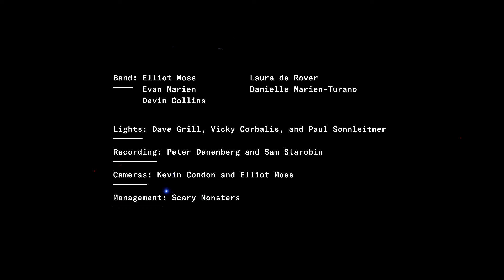Elliot Moss - July 4 (Live Blackbox Recording)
July 4 (Live Blackbox Recording)

Produced, directed, and edited by Elliot Moss

The Ceiling is a place for real conversations.

[ LYRICS ]

I’ll twist my body into shapes
Squares, stars, and stripes
You and I
We’re a couple of fireworks

We’re beautiful for a moment
And then we die
You and I

With a waterfall
Born and deceased
On the fourth of July

We’re rearranging all the chairs
To better suit the space
We’re a couple of travelers who can’t look past this place
So you and I
We twist our bodies into
shapes
We twist our bodies into shapes

I’m in love, I’m in love, I’m in love, I’m in love with the waterfall

I start to blend in with the paint
Wrap up this town in my arms
The color that I turn reminds us
We’re a couple of fireworks falling from the sky
Fully how sometimes
The truth is the best lie

With a waterfall
Born and deceased

Feels like love, feels like love, feels like love...

[ CREDITS ]

Kevin Condon

LIGHTING DESIGNER
David Grill

LIGHTING DIRECTOR
Vicky Corbalis
Paul Sonnleitner

COLORING
Ellliot Moss

MUSICIANS
Elliot Moss – Vocals, guitar, octatrack, piano, keys
Evan Marien – Vocals, bass, keys
Devin Collins – Drums, keys
Laura de Rover – Vocals, guitar, rhodes, piano, octatrack
Samuel Starobin – Rhodes, finger snaps
Danielle Marien Turano – Violin I, keys
Alba S. Torremocha – Violin II
Krisztina Kiss – Viola
Mindy Asher – Cello
Laura Mitchell, Miles Miranda, Emma Wills-Umdenstock, Jaqueline Cabrero,
David Aab – Finger snaps

STRING ARRANGEMENTS
Alba S. Torremocha

STRING CONTRACTING
Danielle Marien Turano

AUDIO MIX AND MASTER
Elliot Moss

AUDIO RECORDISTS (A1)
Peter Denenberg, Samuel Starobin, Silas Brown, and Laura de Rover

AUDIO CREW (A2)
Kris Allis
Izzy Da Fonseca
Laura de Rover
Britney DiTocco
Bret Kaser
Connor Kleitz
Jesse Mellitto
Ilan Natter
Zachary O’Brien
Austin Zaff

LINE PRODUCTION
Peter Denenberg and Danielle Marien Turano

PRODUCTION ASSISTANTS
Samuel Starobin
Kris Allis
Britney DiTocco

TRANSPORTATION
Jesse Mellitto

CAMERA OPERATORS
David Aab
Kris Allis
Silas Brown
Kevin Condon
Izzy Da Fonseca
Britney DiTocco
Jonathan Giannotte
Anastasia Goldberg
Griffon Sgroi Jacobs
Bret Kaser
Connor Kleitz
Chelsea Muscat
Nina Schatell
Austin Zaff

B-ROLL CAMERA OPERATOR
Kris Allis

KEY GRIP
Izzy Da Fonseca

Laura Mitchell and Hannah Ho

ELECTRICIANS
Lauren Emerson
Jackie Cabrero
Anthony Marinaro
Kevin McNulty
Miles Miranda
Marissa Michaels
Quentin Qiao
Emma Wills-Umdenstock
David Aab
Nina Schatell

LOAD-IN ELECTRICIANS
Nina Field
Nick Forero
Peter Lopez
Julia McCabe
Hailey O’Leary
Franny Sebastiano
Keri Tanner

EXECUTIVE PRODUCER
Grand Jury

MANAGEMENT (SCARY MONSTERS)
Geoff Harrison
Emily Vincent

PIANO TUNER
Rick Prokop

EQUIPMENT RENTALS
Lens Rentals, 4 Wall, Brooklyn Lighting, Legacy Mastering

SPECIAL THANKS
Purchase College School of the Arts, Lorenzo Candelaria, Jennifer Undercofler, Purchase College Film & Media Studies, Danny Kang, Michael Scarnati, The Performing Arts Center at Purchase College, Seth Soloway, Christy Havard, Bob Etter

Elliot Moss uses PRS, DPA, Sequential / Dave Smith Instruments, and JH Audio products.